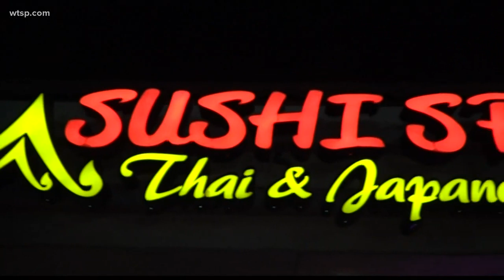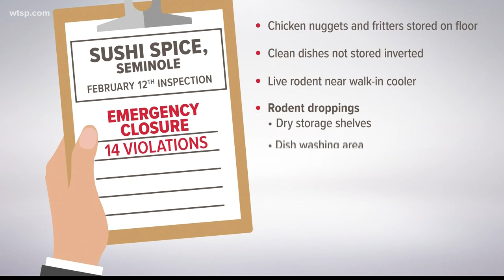Restaurant Red Alert: Rodent droppings found at repeat offender establishment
Sushi Spice on Starkey Road in Seminole is a health inspection repeat offender.